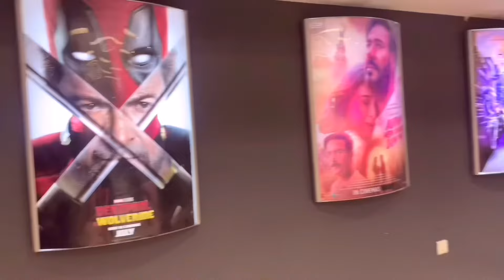VLOG! ☕️Productive days, Movie date, Learning about (UTT & Investment) & Cleaning motivation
Hey loves!
I hope you enjoyed today's video. Make sure to hit my bell if you're new to stay updated on my content🤍